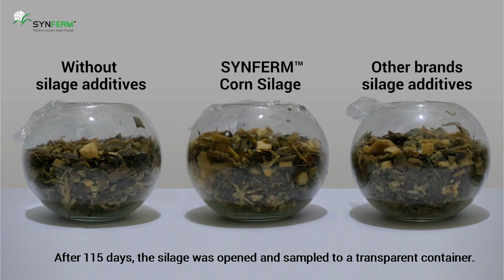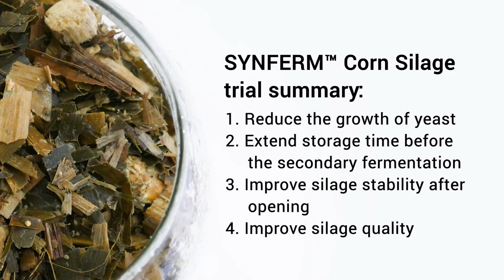SYNFERM Corn Silage Storage stability after opening comparison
Whole corn plant was chopped and sealed for ensilage for 115 days, After the silage was opened and sampled to a transparent container. The samples were stored in room temperature, and observed the change for yeast counts after opening.
The study show SYNFERM Corn sliage can enhance lactic acid fermentation, Inhibit fungal growth, reduce heating issue and Improve aerobic stability.

Product’s Advantages:
1. Enhance lactic acid
2. Inhibit fungal growth
3. Reduce heating issue
4. Improve aerobic stability

Application: Whole plant corn
Usage:1Kg/500 tons silage